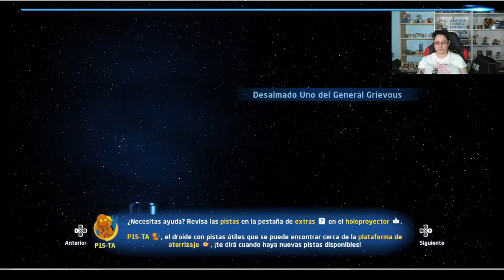STAR WARS #4 el ATAQUE de los CLONES( LA SAGA SKYWALKER) (SWITCH/ PS4/PS5/XBOX) GAMEPLAY en ESPAÑOL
Star Wars la saga skywalker
NO TE LO PIERDAS!!!